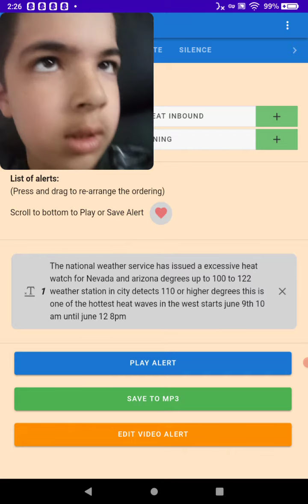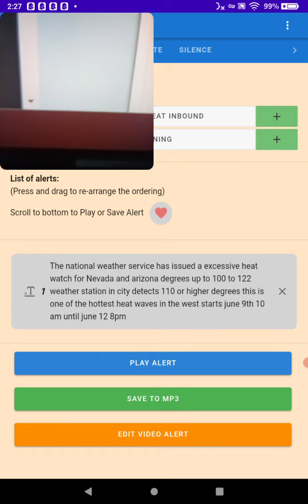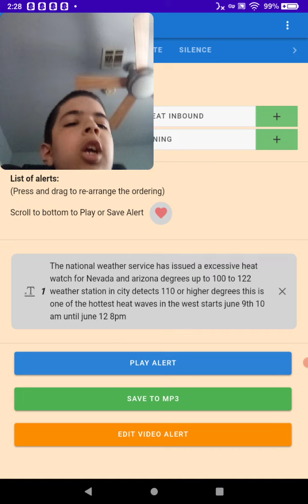first heat wave this summer 🔥🔥🥵